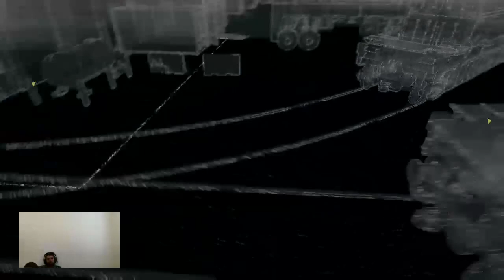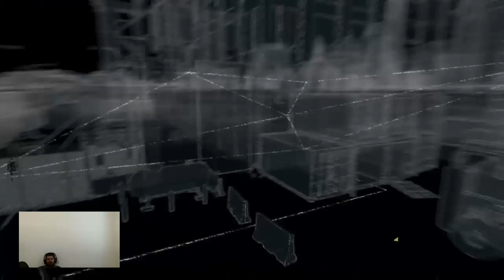COOL PLAYING WITH NEWKID26Watch Me Playing a Great Game (Part 10)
chick out clues for assassin's creed 4 in Watch dogs -- Watch live